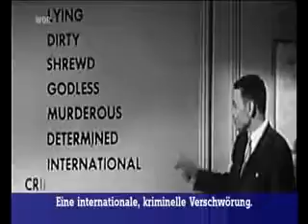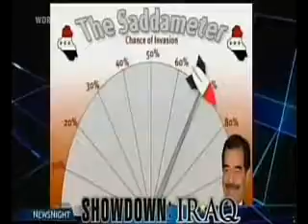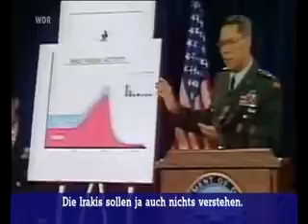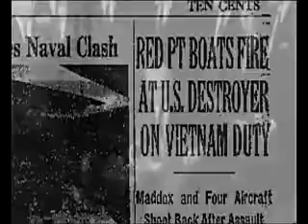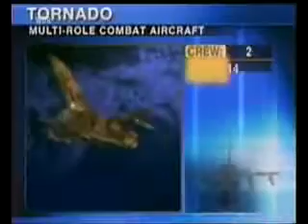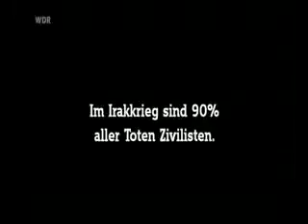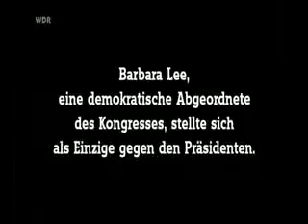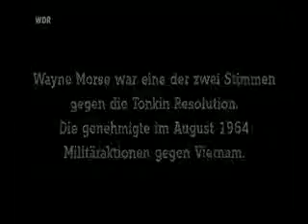Eine internationale, kriminelle Verschwörung die Achse des Bösen & andere Kriegslügen